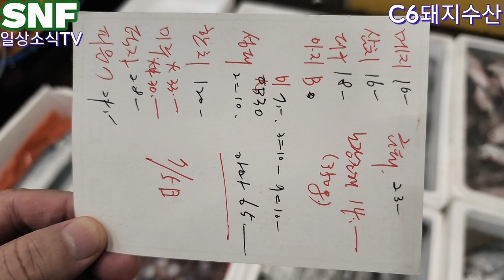SNF 노량진수산시장 선어도매 시세뉴스(04:00-05:40) 대한민국 서울노량진시세를 알면 전국 수산물 시세가 보인다, Seoul Korea Fish Market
어제 많았던 고등어 안보이고, 오늘은 오징어가 많았고, 먹갈치 병어는 여전히 좋았다.
만물 사장님이 그냥 지나쳤던 갈치의 폭은 비슷하지만 두께의 차이 설명이 와 다았다.
 만물의 도매용 큰 상자나 박스는 옆집 공동구매 생각해 볼만하다.
오늘 시세의 변화를 알려면 지난 영상으로 확인하세요.
홍어 금어기가 6월2일부터 7월15일 , 꽃게 금어기 6월20일부터 8월20일.